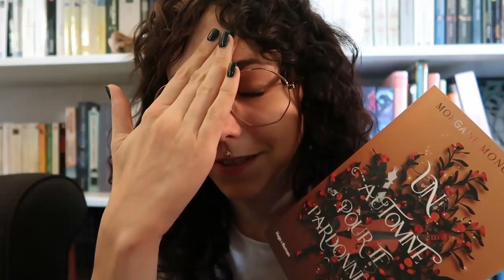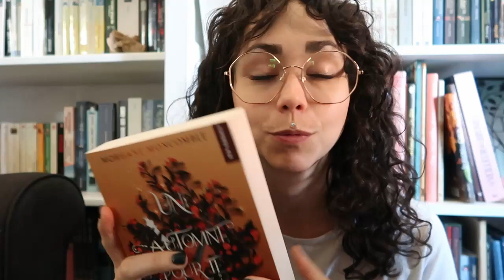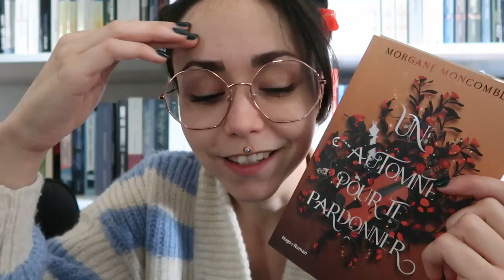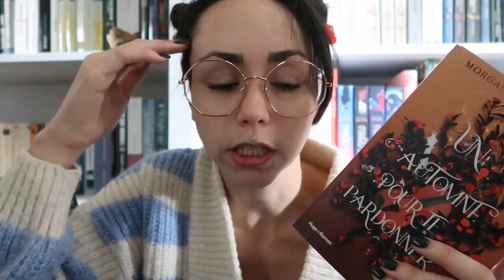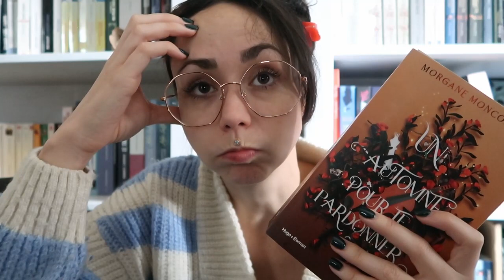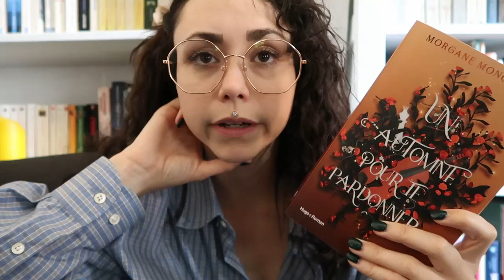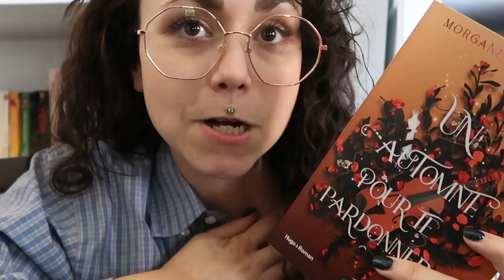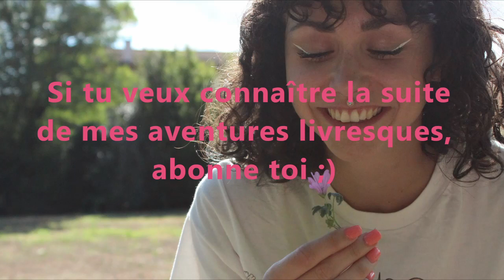J'ai lu le nouveau Morgane Moncomble AHHHHHHH ! {vlog}